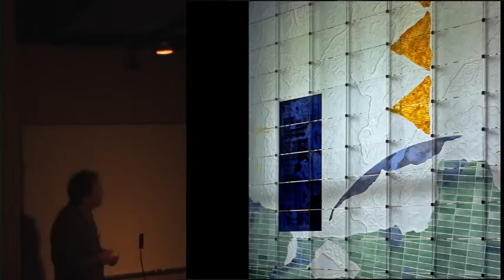WC 02 Part 01